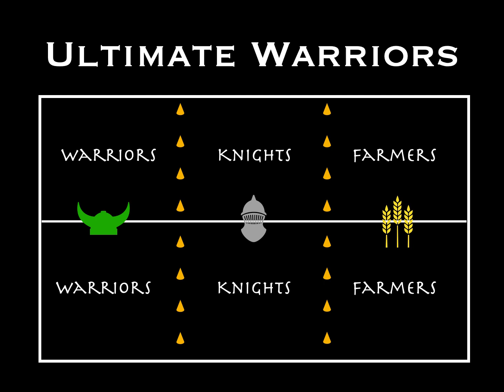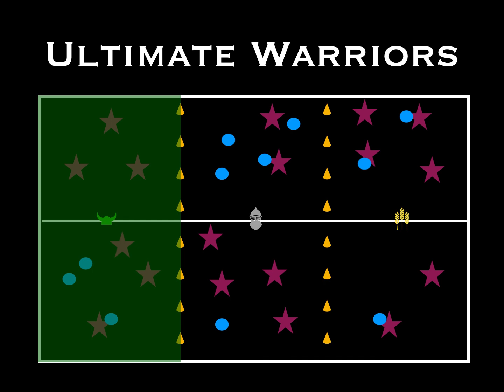P.E. Game - Ultimate Warriors!!!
This PE Game is one of many quick and easy physical education games that teachers can use in their own PE class. Physedgames provides physical educators with video lessons on various PE activities, sports, basketball, volleyball, baseball, fitness, soccer, hockey, football, badminton, LOGs, dodgeball, warm-ups, tag, creative, teamwork, in the gym, outside, and more. From Kindergarten PE ideas all the way up to grade 8 (many activities could also be used in highschool as well) - it's all about the best games for exercise, skills, activities, games, learning, fitness, and FUN. Simple school games in just minutes - thanks for watching, hope you enjoy, please don't forget to subscribe, we appreciate all the support through the years and will continue to post tried, tested, and proven activities!